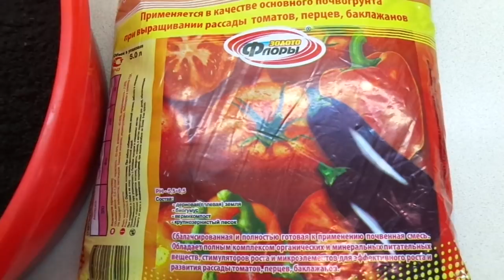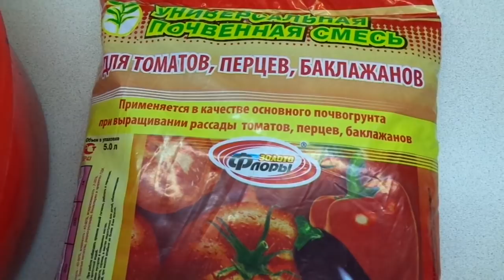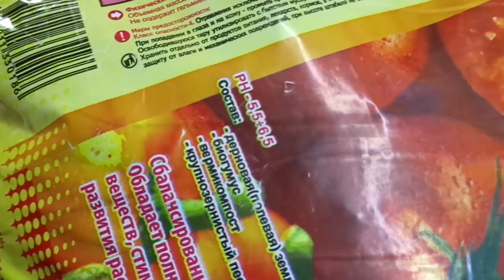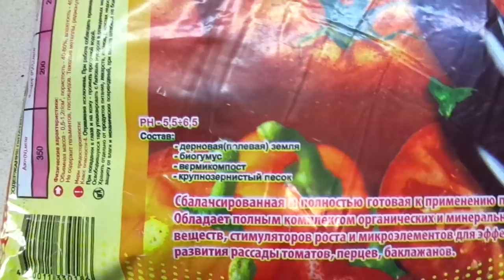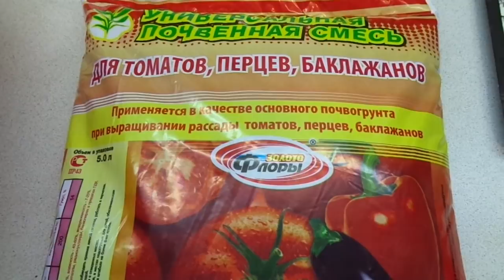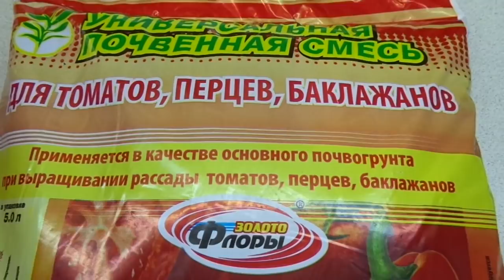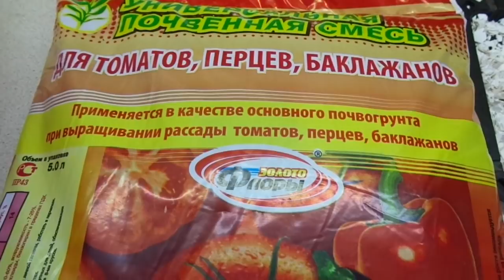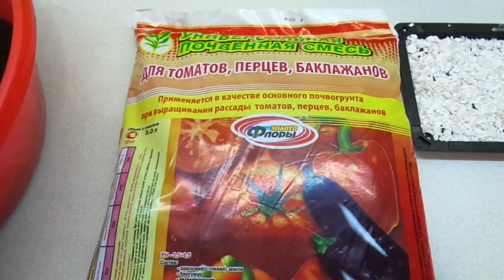КАКОЙ ГРУНТ НУЖЕН ДЛЯ ПОСЕВА ТОМАТОВ, А КАКОЙ ДЛЯ БАКЛАЖАН? Ольга Чернова.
Многие начинающие огородники считают,что для каждой культуры - томатов,баклажанов и перцев - нужно готовить разные грунты.  но это не так.